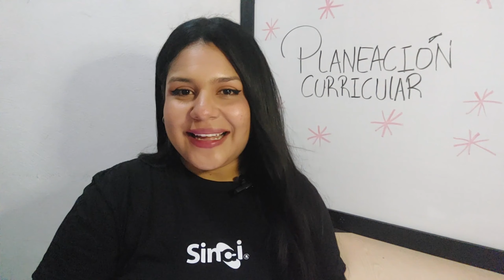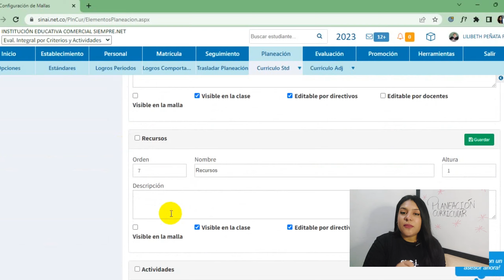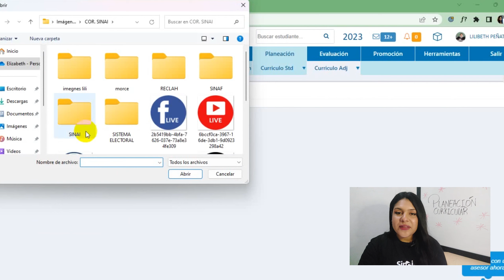Dos formas para trabajar la Planeación Curricular de tu colegio en SINAI ✍️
SINAI - Es una plataforma en línea para la administración y control eficiente de todos los procesos de la gestión académica matricula, planeación, evaluación y promoción. En los niveles de educación preescolar, básica y media, totalmente ajustada a los lineamientos del Decreto 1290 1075 del 26 de mayo de 2015.

🚏¿Quieres recibir información sobre productos complementarios a SINAI?  (Autoevaluación institucional, Sistema Electoral, Chamillo, Pagina Web, Correos Corporativos etc..)

🚂¿Quieres recibir información sobre las diferentes plataformas para gestionar tu Institución Educativa, que ofrece la empresa SIEMPRE:NET?